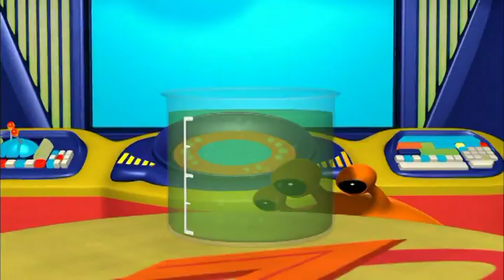Six Zuleans In a Boat | The Zula Patrol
Get free activities at Zula's Teachers Pay Teachers store.

In Six Zuleans In a Boat, the Zula Patrol are on a relaxing boat trip down the Amazula River, when they spot Deliria racing up the river, causing mayhem in her vast luxury cruise liner. Deliria’s piloting causes her boat to become wedged in a narrow part of the river. Water builds up behind her boat, threatening a flood! It’s up to the Zula Patrol to utilize their knowledge of forces to find a way to pull it free before the Amazula bursts its banks.